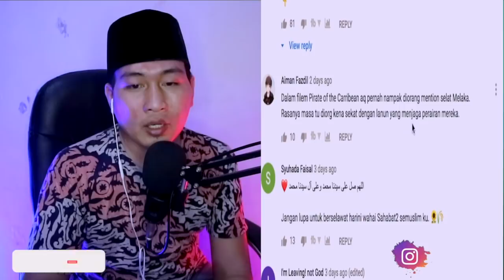RAMAI TAK PERASAN..!! 10 FILM ANTARBANGSA YANG SHOOTINGNYA DI NEGARA JIRAN | CAKMOJIB